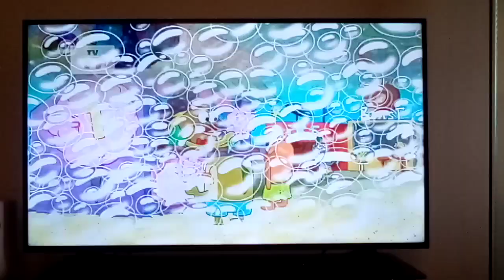He Is Coming Down With A Painful Toothache After Eating Too Much Candy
At the carnival, SpongeBob and Patrick are eating their delicious candy until Patrick comes down with a painful toothache